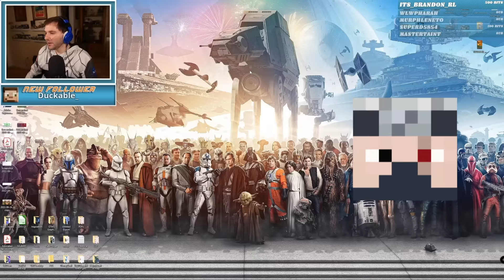Etho "Fixes" Scar's Computer Issues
Etho is such a helpful guy. We love Etho. Watch till the end for surprise non-pg moment…